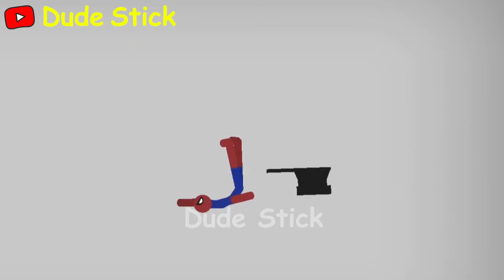8 Min Best Falls | Stickman Dismounting Funny Moments | Dude Stick